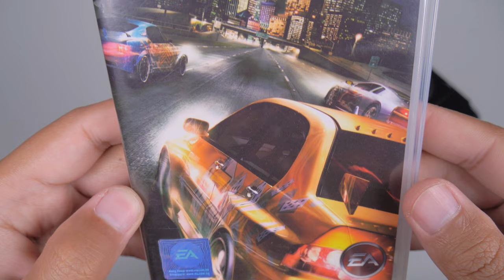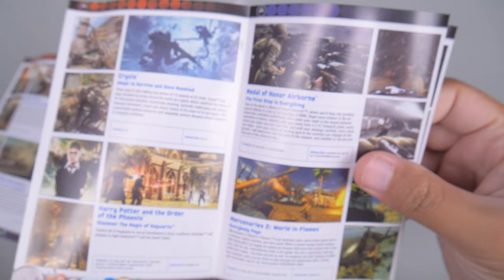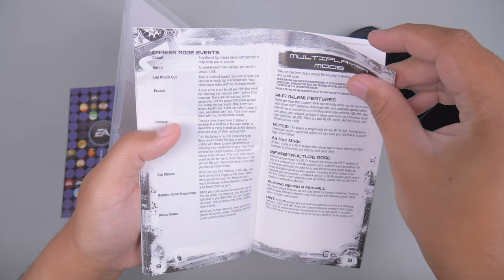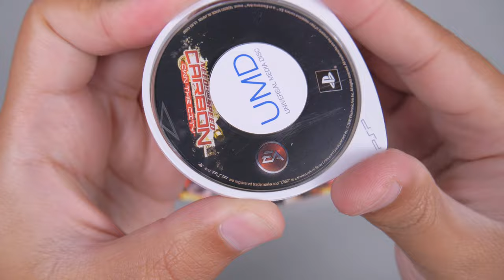NFS Carbon PSP - Unboxing dan Game Play Need For Speed: Carbon Own The City PlayStation Portable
Rilis pertama kali pada Oktober 2006. Ini adalah Game Street Racing Need for Speed Series untuk PlayStation Portable. Game ini map nya Open World, kita bisa berkeliling Kota, menantang balapan Mobil lain, ataupun kejar-kejaran dengan polisi. Fitur lainnya seperti modifikasi mesin dan eksterior pun ada. Game ini basicnya dari NFS Carbon PlayStation 2.